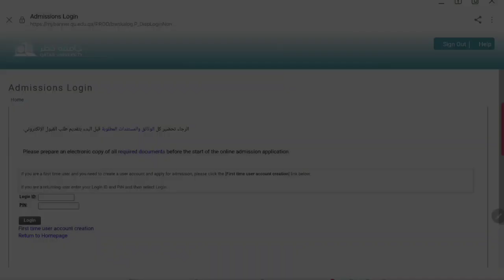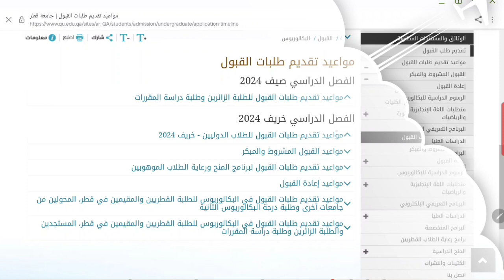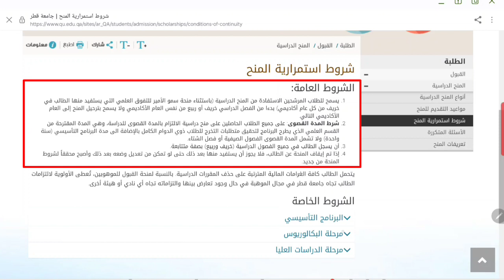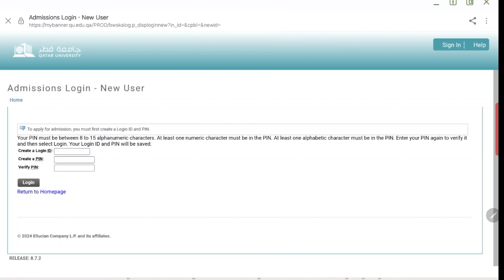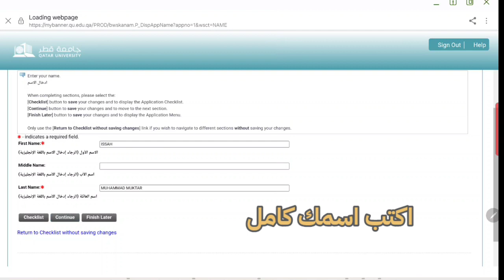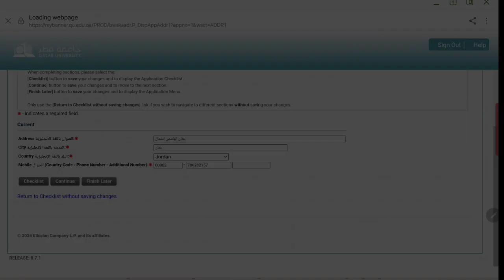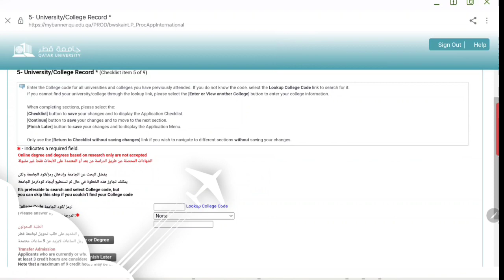منحة جامعة قطر 2024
أقدم لكم في هذا الفيديو فرصة التسجيل بجامعة قطر للطلاب والطالبات من جميع أنحاء العالم

1️⃣ معهد اللغة العربية لغير الناطقين

شروط التسجيل وكيفية التسجيل
رابط الفيديو

رابط التسجيل

2️⃣ المرحلة الجامعية (البكالوريوس)